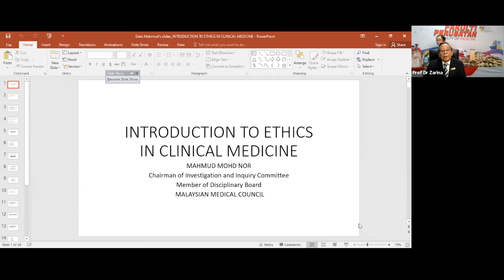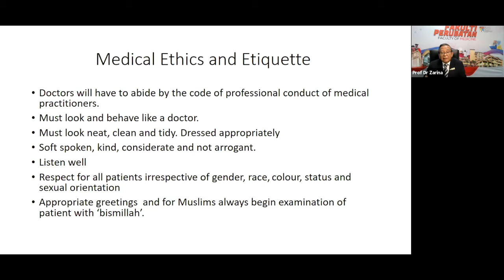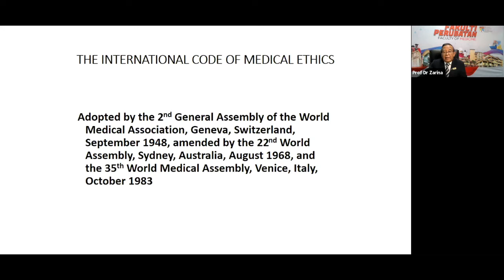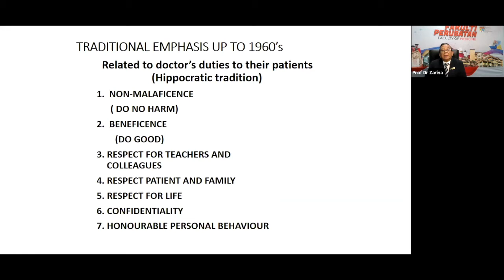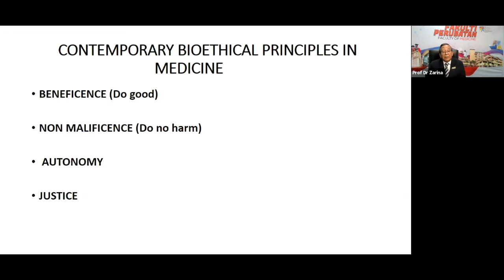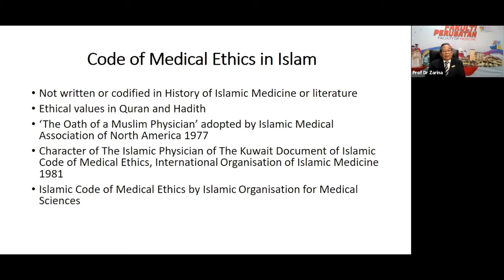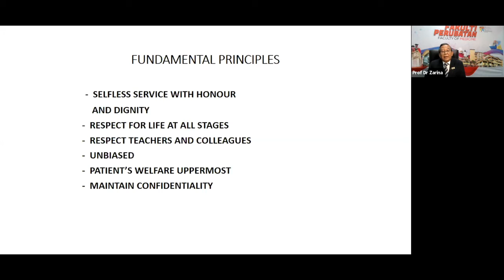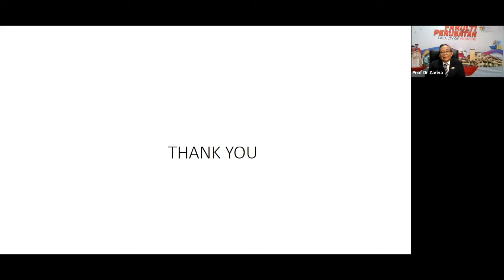Introduction to ethics in clinical medicine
Dato' Dr Mahmud Nor
2nd December 2020